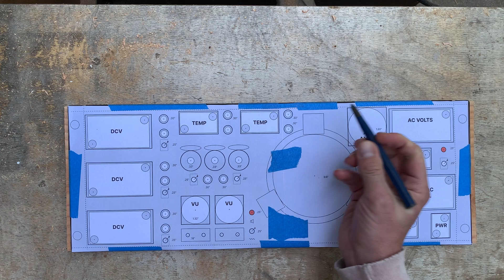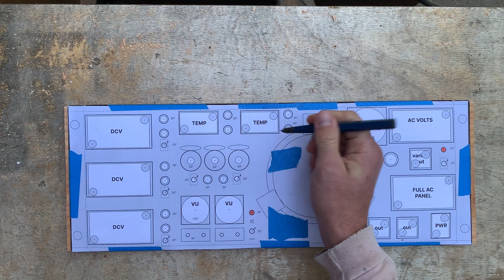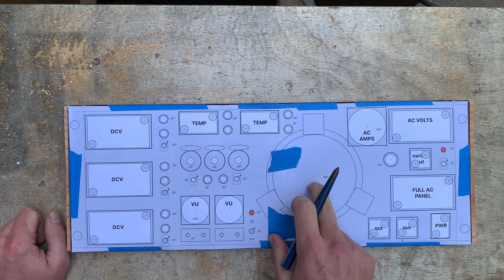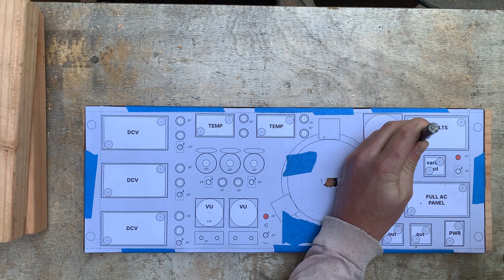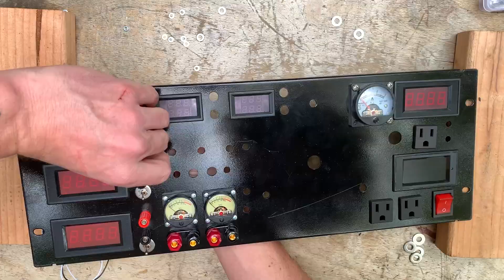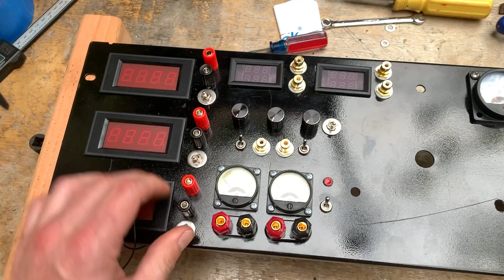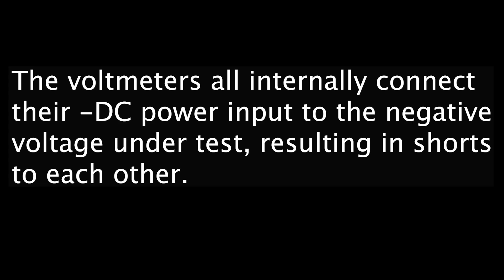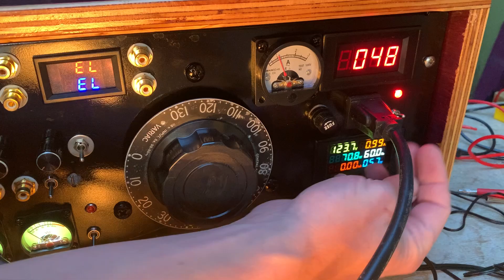Building a Tube Amp Testing Rig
I build stereo tube amplifiers and wanted an all-in-one (or most-in-one) unit that combined many of the tools I use to test them.   In this video I assemble a variac, several voltmeters, speakers, dummy loads, a signal generator, and more into a 4U rack unit.  At the end I share some lessons learned if I'd do it again.